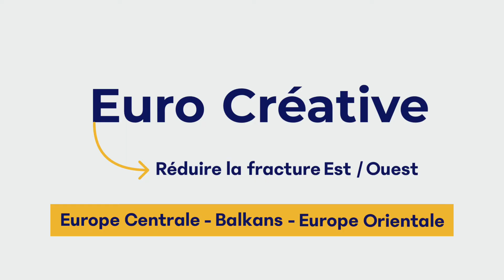Opération "Rassurer" : la France prête à envoyer des troupes en Roumanie dans le cadre de l'OTAN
En plein épisode de tensions aux frontières orientales de l’Europe et de l’OTAN, le président de la République, Emmanuel Macron, a annoncé cette semaine la disponibilité des troupes française pour participer à des missions de « présence avancée renforcée » dans le cadre de l’OTAN en Roumanie.

Faire cette annoncer cette semaine aurait pour objectif de « dissiper » les malentendus avec les pays d’Europe centrale et orientale inquiet par le projet français d’architecture de sécurité et de confiance européenne avec la Russie.

Ce projet avec la Russie, avait été amorcé dès le début du quinquennat d’Emmanuel Macron et très critiqué en Europe centrale et oriental pour son manque de concertation et de coordination avec ses partenaires de l’Union Européenne et de l’OTAN.

Cette annonce n’est sans doute pas étrangère au travail de fond mené par l'Élysée depuis bientôt 2 ans : rassurer ses partenaires européens face à leurs peurs quant a l’approche française de la Russie.

Pierre Vimont, le conseiller spécial du président sur la Russie, s’était déjà rendu en Roumanie et a Bucarest récemment a ce sujet.